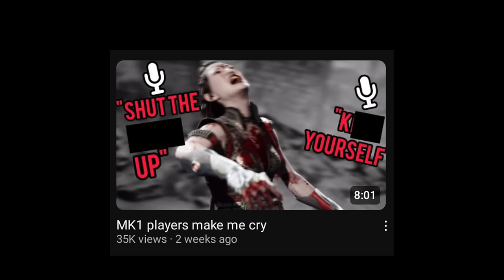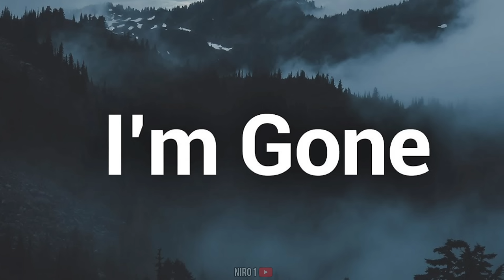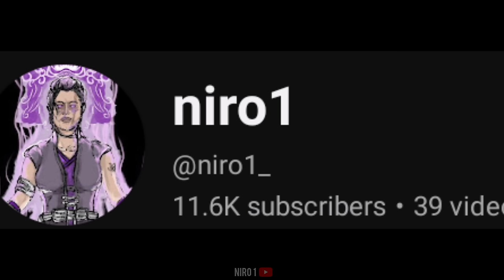MK1 players are haunting me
MK1 toxic players always come back

ADD ME ON PSN:
AXCVBGSZ65TGFDE2
(yes this is my gamertag)

0:00- Funny Scorpion Player
0:27- dropbycoppa SAGA RECAP
1:07- Reunited with dropbycoppa yet again
2:52- MAN JUST LET ME WIN BRO
3:53- Benching Li Mei :(
4:16- Ashrah's clocking in
4:32- Final Round
5:53- The Aftermath
6:07- One of the moments in MK history
7:02- Epilogue